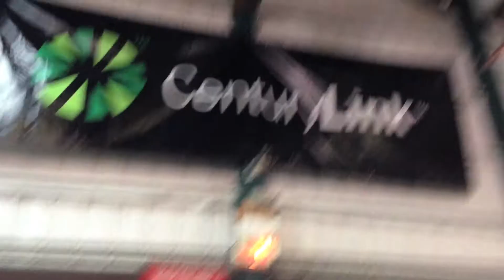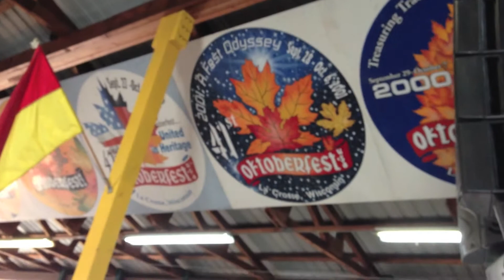Sunspot Road Mania Ep. 181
Reward on Moozar We trek up to La Crosse for Oktoberfest 2012!